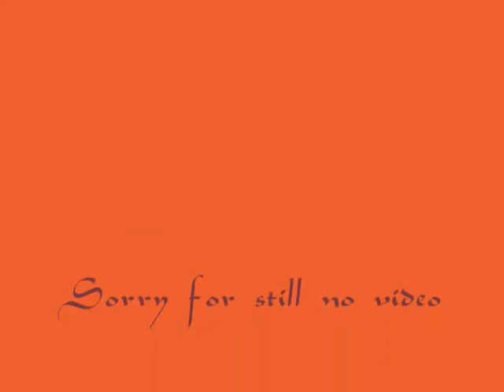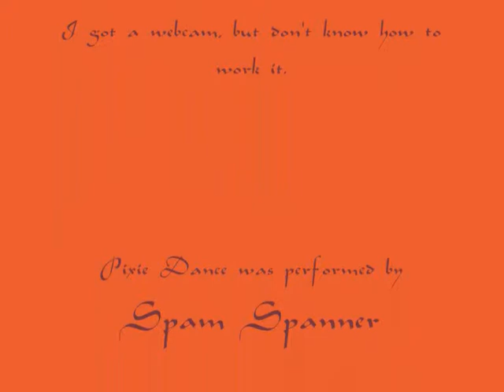pixie dance by spam spanner off of jazz from the red plannet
pixie dance, by spam spanner, from jazz from the red planet, 1992, the first session at groove street studios.
ok, we lost the programmable keyboard, but we got us a piano!, and some whistles, triangles, some home brew, and another tape recorder...